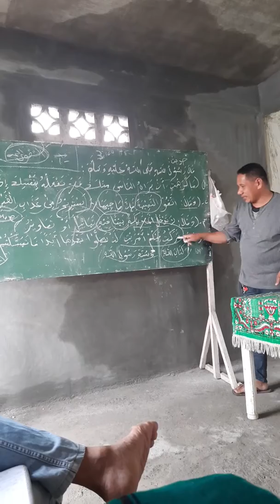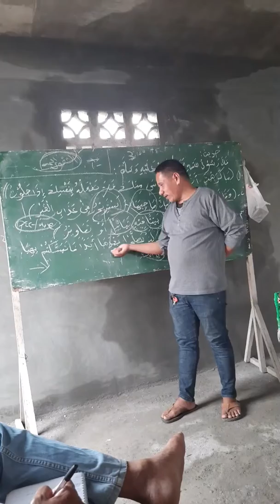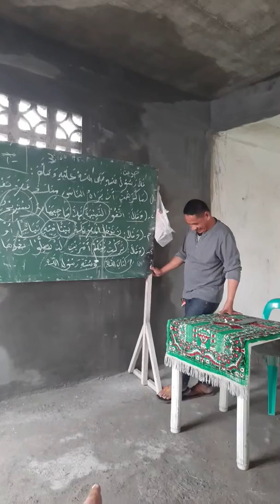USTADZ EBRAHIM U. GUIAMLOD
TA'LEEMUL KIBAAR LECTURE